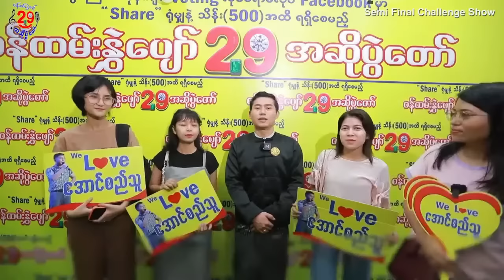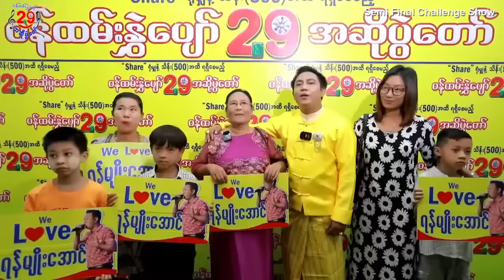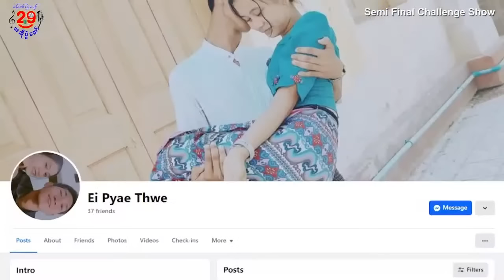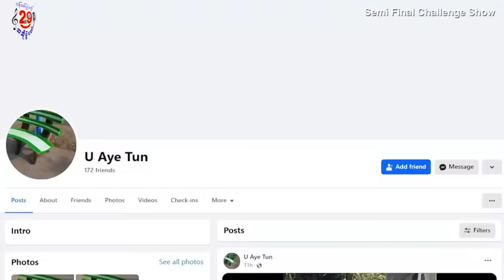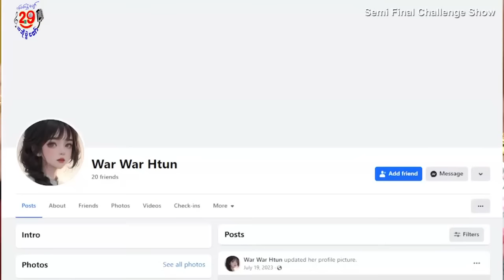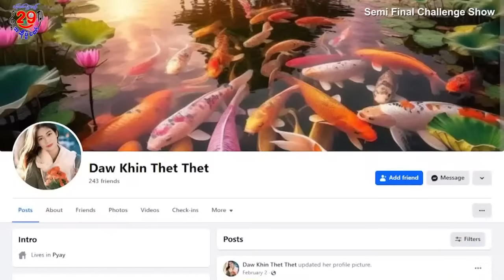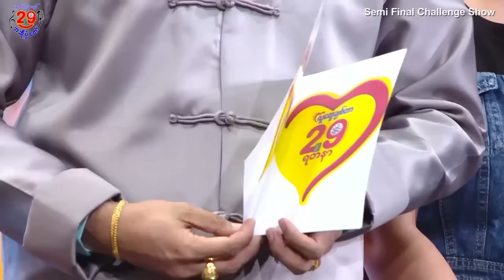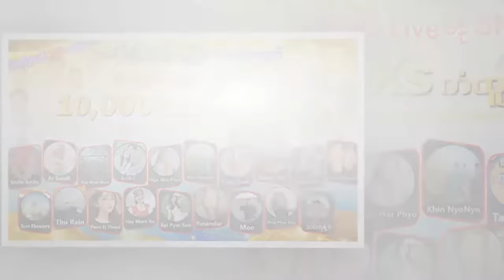Semi Final Challenge Show အပြီးမှာ ဘယ်သူတွေကနောက်တစ်ဆင့်တက်သွားမလဲ?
ဘယ်သူတွေကနောက်တစ်ဆင့်တက်သွားမလဲ?
ဘယ်သူတွေက ကျန်ခဲ့မလဲ? ဆိုတာကို သိရမယ့် ဝန်ထမ်းနွှဲပျော်29အဆိုပွဲတော်ရဲ့  Semi Final Challenge Show ကြီးလာပါပြီ…

မတူညီတဲ့ Group တွေမှာ များများရှဲရင်းနဲ့ သိန်း 500 ကံထူးဖို့ Point တွေများများစုကြစို့